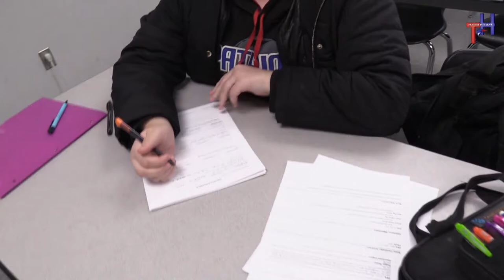HTTV News Nov 15, 2018